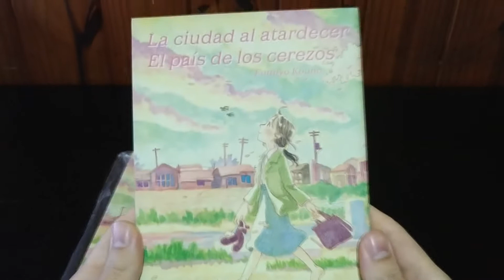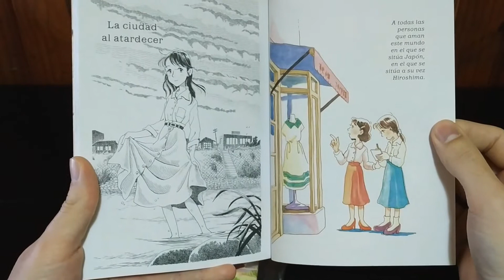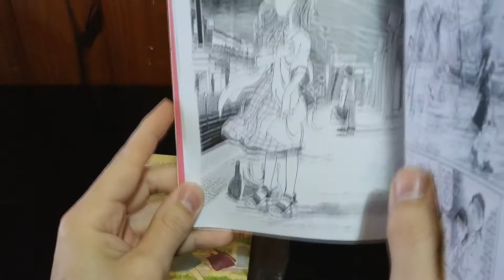Manga La ciudad al atardecer . El país de los cerezos (2004 )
Manga La ciudad al atardecer. El país de los cerezos. Publicado originalmente en Japón en el 2004. Y publicado en España por Glenat en el 2007. Historia y arte por Fumiyo Kouno. Este manga son tres historias cortas relacionadas con las secuelas de la bomba atómica de Hiroshima que fue lanzada sobre Japón el 6 de agosto de 1945.